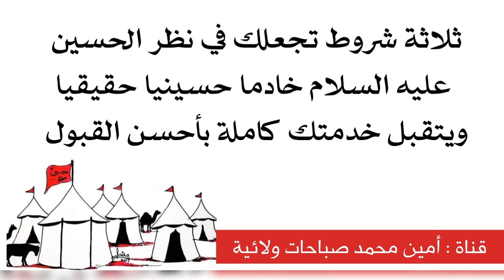ثلاثة شروط تجعلك بنظر الحسين خادما حقيقيا له ويقبل خدمتك كاملة بلا نقص بل بأحسن القبول